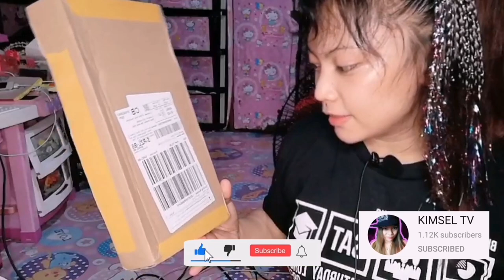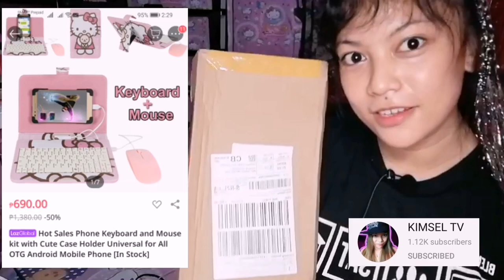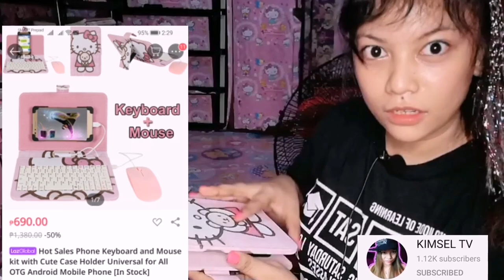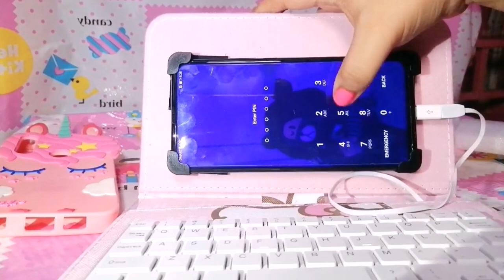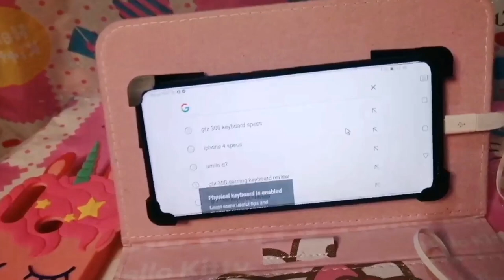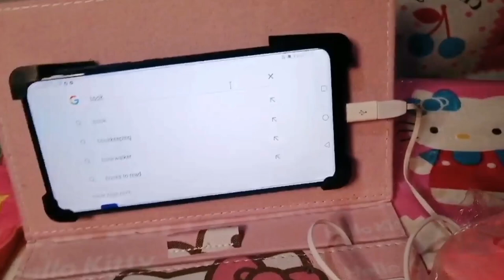MobilePhoneUniversalKeyboard Mobile Phone Universal Keyboard with Mouse Holster Shell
Mobile Phone Universal Keyboard with Mouse Unboxing